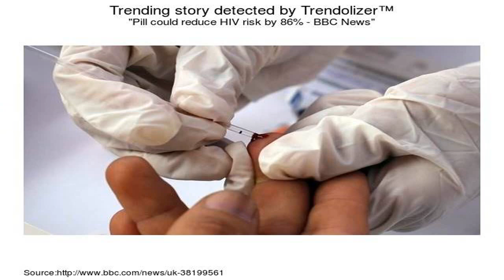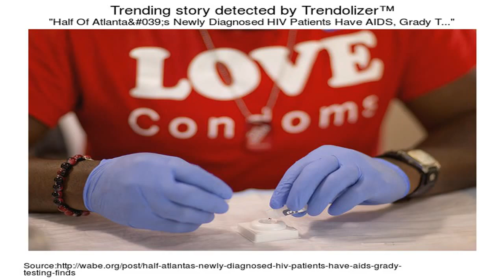Good News for AIDS Patients - New Medicine Discovered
A Variety Studies Conducted by Scientists has Confirmed That Prostatine From one of the Tree Cort medicine can able to fight with AIDS Virus.